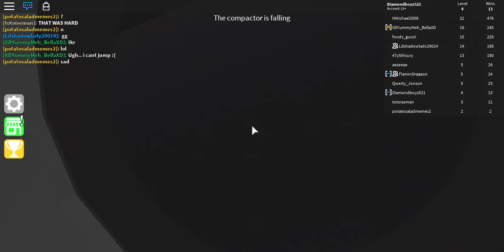Roblox Randoms EP 2 | Epic Minigames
Hello guy today I will be doing another Roblox  Randoms. This is when I just play random games from the popular page!